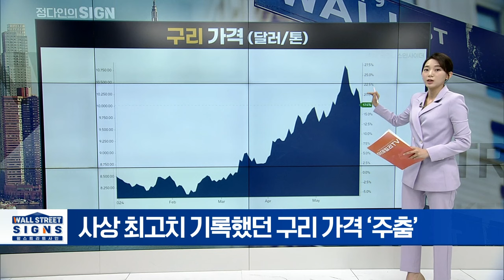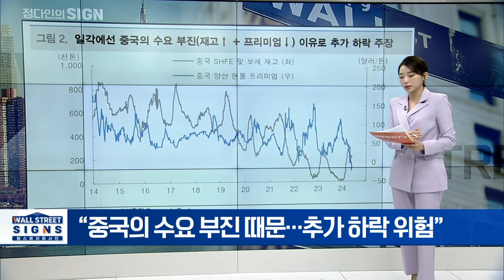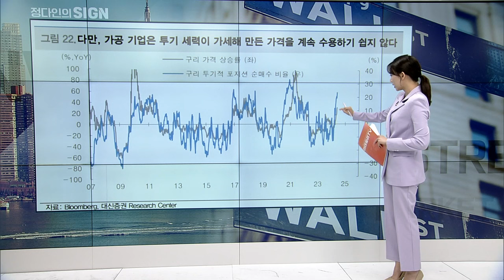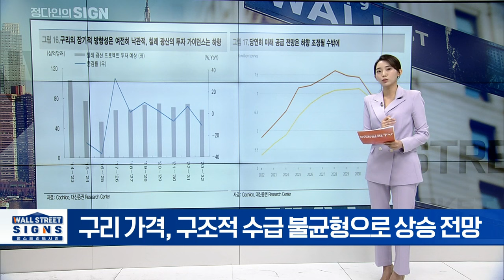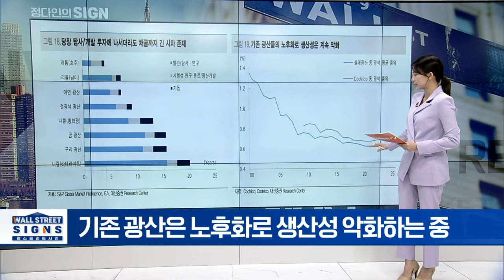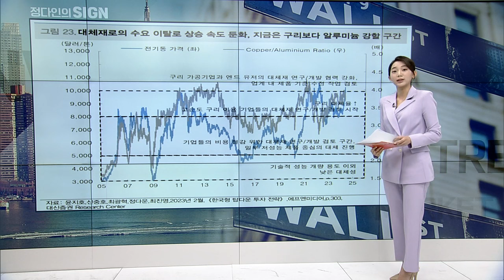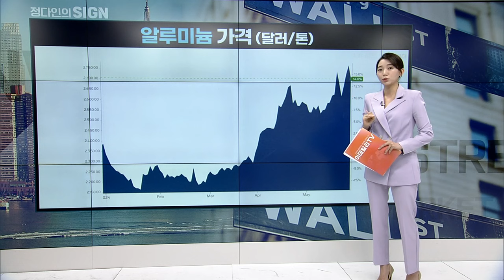사상 최고치 기록했던 구리 가격 ‘주춤’ | Market Signal (20240603)